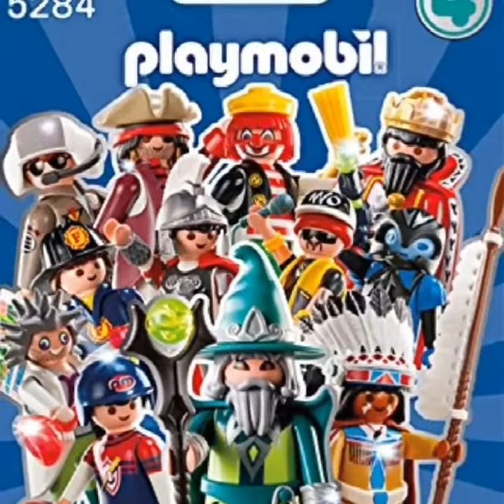Playmobil Figures Series 4 Boys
Released by geobra Brandstätter Stiftung 2013